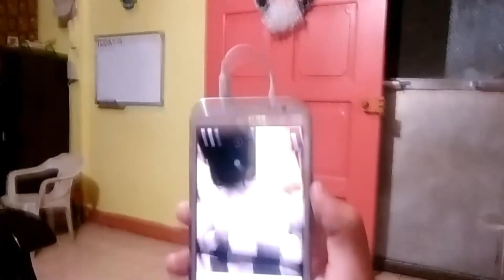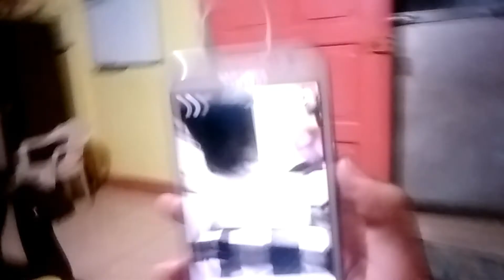Venice Piazza Tour + Henna Tattoo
LATE UPLOAD NARIN HAHAHAHA! LT YUNG AUTO CAPTIONS HAHAHAHAHAHAHAHAHAHA ON NIYO! DALI!

 Naisipan namin mag henna hahahaha trip lang oy! Ganda talaga sa Veniceeeeeeeeeee! Hahahaha ikot na kayooooooooo ♥

Charlize Gail's YT CHANNEL!
Subscribeeee!